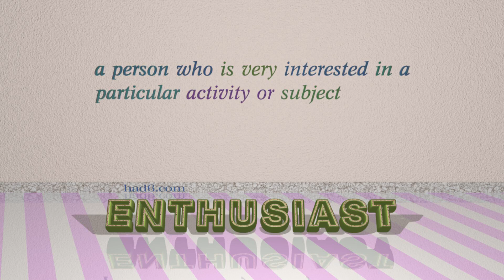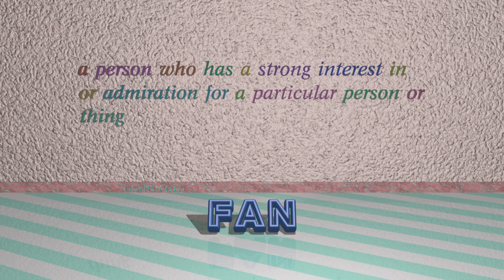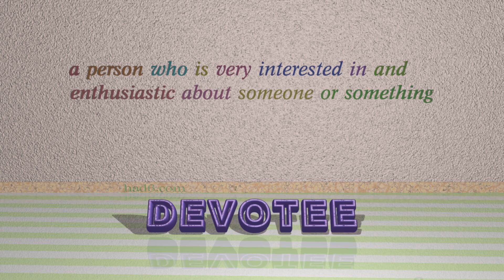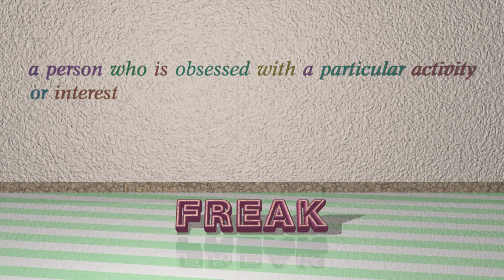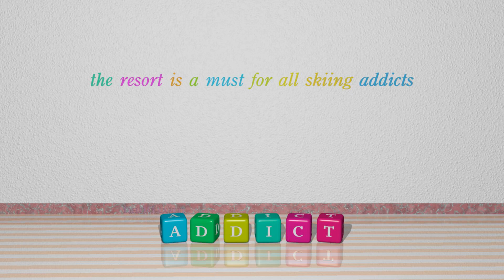lover - 10 nouns with the meaning of lover (sentence examples)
This video examines lover as a noun. Here, 10 nouns, which have meanings similar to that of lover in standard English, are introduced through sentence examples. These synonyms help you to remember the meanings of this group of words for improving your vocabulary.